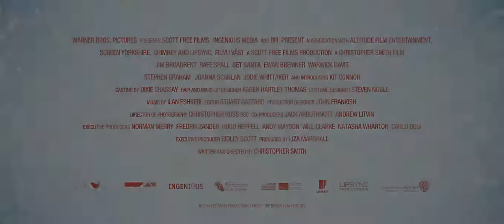Get Santa Official Trailer (2014) - Ewen Bremner, Jim Broadbent HD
Its days before Christmas and reindeer are found running loose through the streets of London. Meanwhile an astonished 9 year-old Tom (newcomer Kit Connor) discovers Santa (Jim Broadbent) in the garden shed.

He has crash-landed while test-driving his new sleigh and enlists Tom and his father Steve (Rafe Spall) to help him get back to Lapland. But what happens when Santa is arrested and thrown into prison? Will Steve and Tom be able to break him out in time for Christmas?

Get Santa is a heart-warming and funny family adventure about a father and son reconnecting to discover the magic of Christmas.